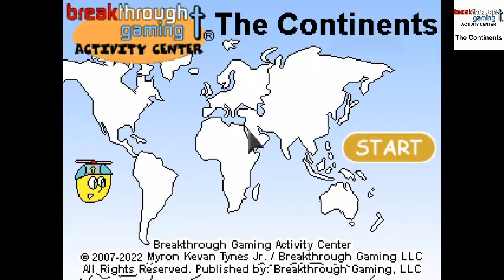The Continents EU PS4 PLAT 284 Trophy Guide